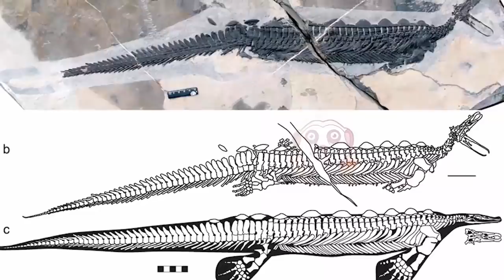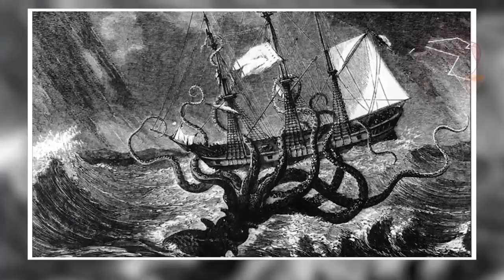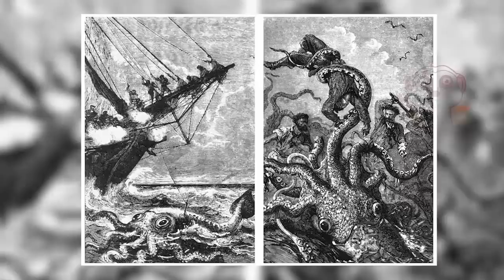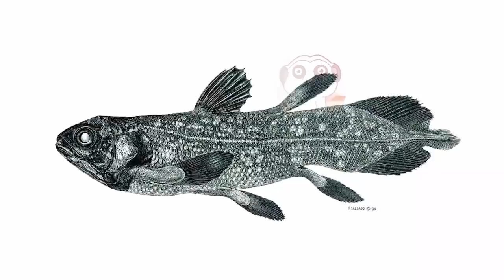10 CREATURE LEGGENDARIE CHE ESISTONO DAVVERO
Da tempo immemorabile, varie creature non hanno smesso di alimentare le storie al punto di diventarne leggende.